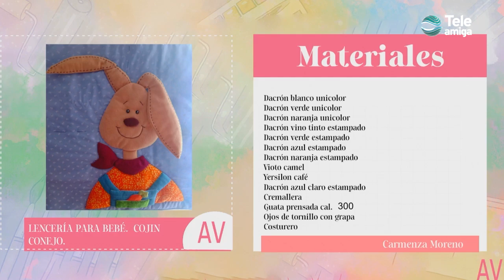LENCERIA PARA BEBÉ en Aprenda y Venda - Teleamiga